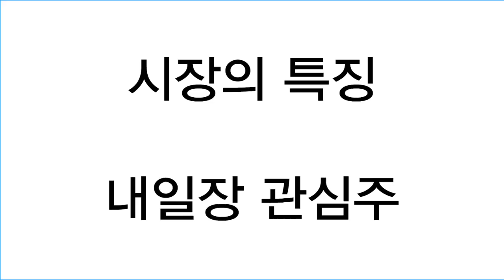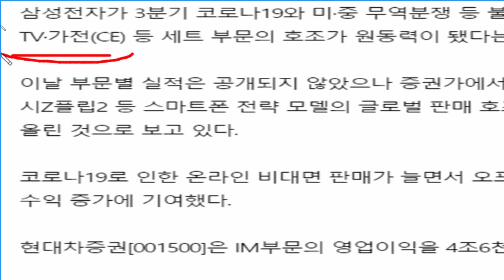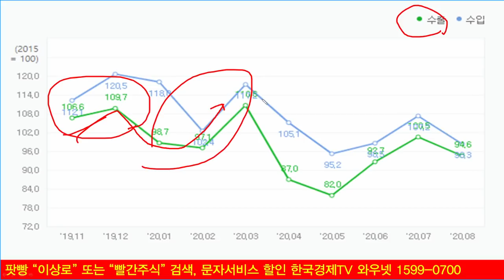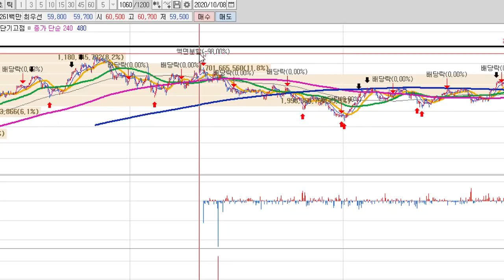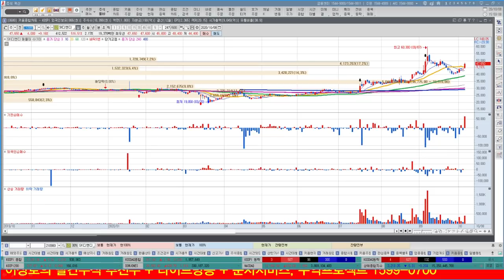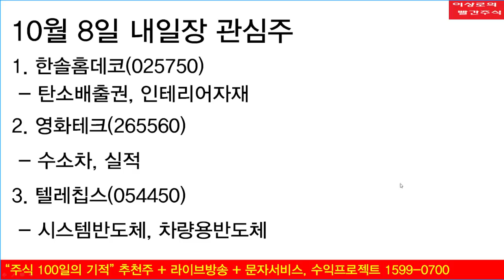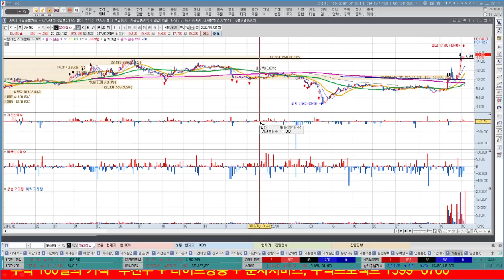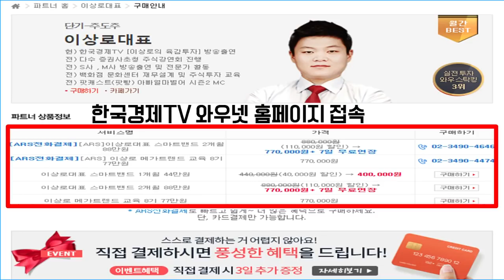삼성전자 4분기까지 들고가야되는 이유, SK디앤디, 한화솔루션, OCI 그린뉴딜이 움직인다? 탄소배출권, 신재생에너지관련주 재평가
삼성전자의 잠정실적 발표 어떤의미인가?
삼성전자를 4분기까지 보유해야 하는 이유
SK디앤디, 한화솔루션, OCI 그린뉴딜의 재평가
탄소배출권, 신재생에너지관련주 지금 매수해야 하는 이유